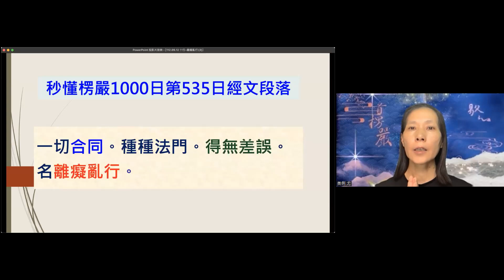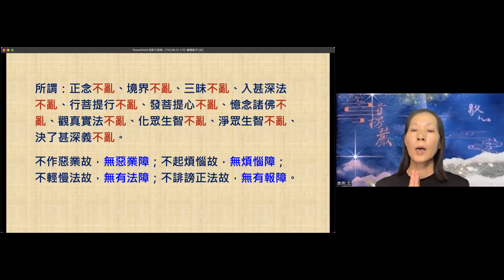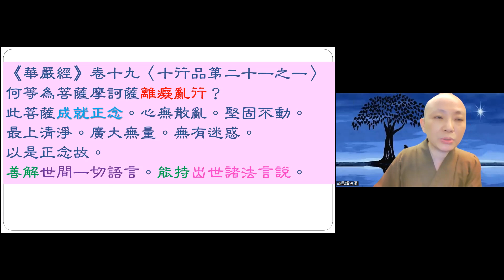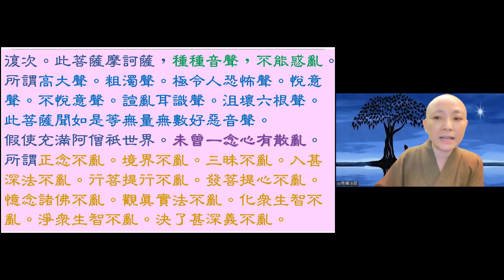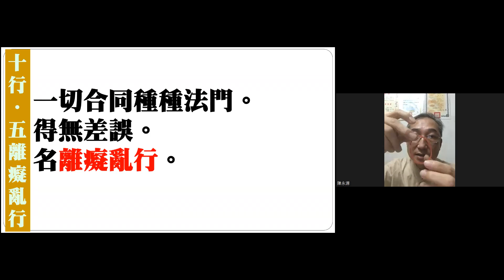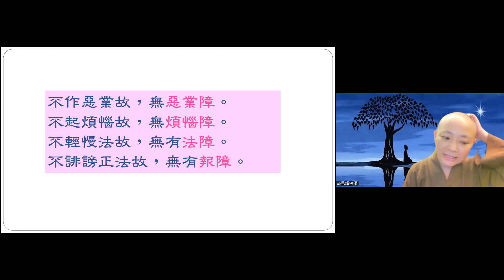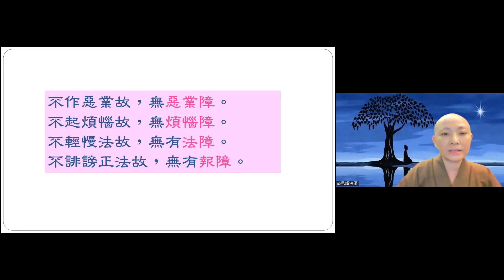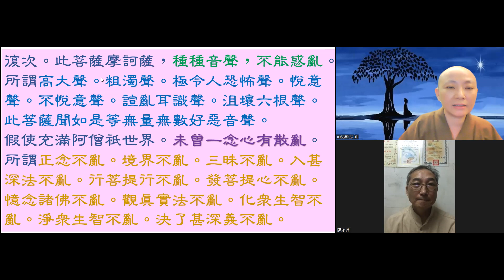【秒懂楞嚴 535日】成就正念不被音聲惑亂 十行位之離癡亂行 (一切合同種種法門。得無差誤。名離癡亂行。) 見輝法師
【本集重點】
 十行位之離癡亂行 成就正念不被音聲惑亂

00:02:55 禪定-法門與身口意合且同一致
00:04:15 離癡亂行成就正念 善解/能持語言諸法 種種音聲不能惑亂
00:11:05 不作惡業故，無惡業障。
00:20:10 學員得分享-華嚴海會發海報 0與∞
00:24:35 華嚴海會-世主妙嚴品

【經文】
一切合同種種法門。得無差誤。名離癡亂行。

《華嚴經》卷十九〈十行品第二十一之一〉
復次。此菩薩摩訶薩，種種音聲，不能惑亂。所謂高大聲。粗濁聲。極令人恐怖聲。悅意聲。不悅意聲。諠亂耳識聲。沮壞六根聲。

此菩薩聞如是等無量無數好惡音聲。假使充滿阿僧祇世界。未曾一念心有散亂。所謂正念不亂。境界不亂。三昧不亂。入甚深法不亂。行菩提行不亂。發菩提心不亂。憶念諸佛不亂。觀真實法不亂。化眾生智不亂。淨眾生智不亂。決了甚深義不亂。

不作惡業故，無惡業障。不起煩惱故，無煩惱障。不輕慢法故，無有法障。不誹謗正法故，無有報障。

【關於我們】
歡迎加入
寶嚴禪寺LINE官方帳號。

(A) 官方網站:
1.圓道禪院：

(D) Facebook：
1.圓道禪院：